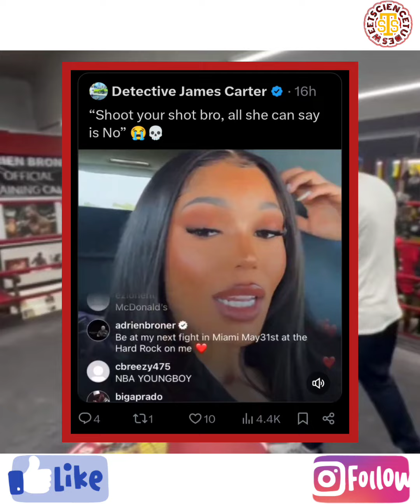TERENCE CRAWFORD VS JARON ENNIS FUNDED BY HIS EXCELLENCY? | ADRIEN BRONER DISSED BY COI LERAY?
Will we get Terence Crawford vs Jaron Ennis? Did Coi Leray disrespect Adrien Broner?